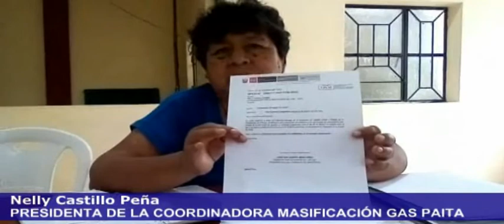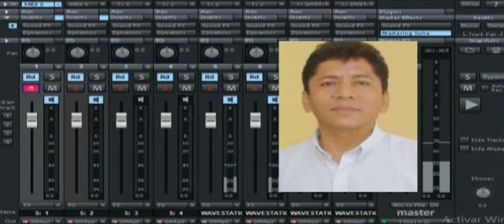Mesa de Diálogo Coordinadora Paita - PCM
Coordinadora Gasificación Gas Paita
Panorama Informativo - Noticias